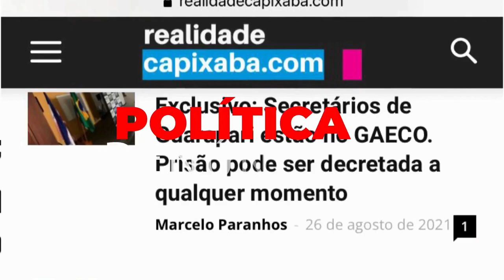Em Piúma, vereador admite crime e guarda prova para preservar amigo